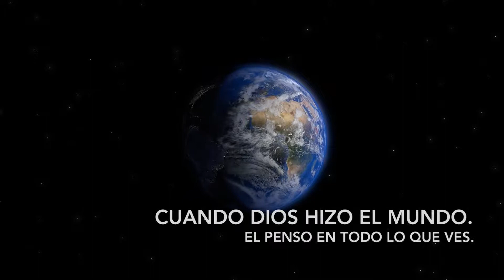Zooplaneta Tema Final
Canción Final